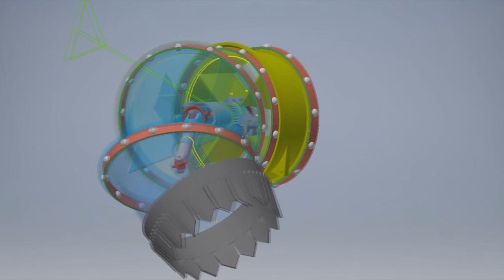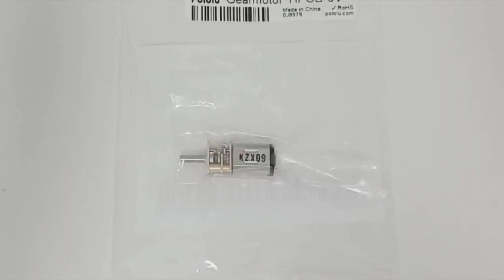F35B RC JET 자작 실패ㅠ 급현타옴 4화, Homemade F35 RC Plane Ep.4 (ENGSUB)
Side Wing 30mm x 2 EDF  Max Thrust 200 g
Length 1270mm
Wingspan 861mm
Material : PLA+, Styrofoam

BGM Music
Song : Saroche - Woods